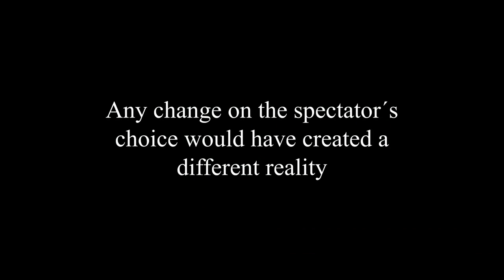Chance Control by Henry Evans Magic Trick